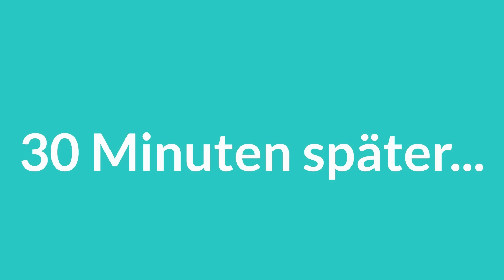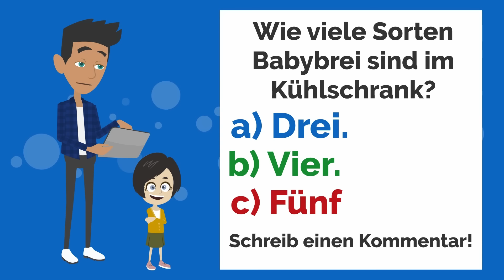Lisa muss auf Luca aufpassen! | Deutsch lernen